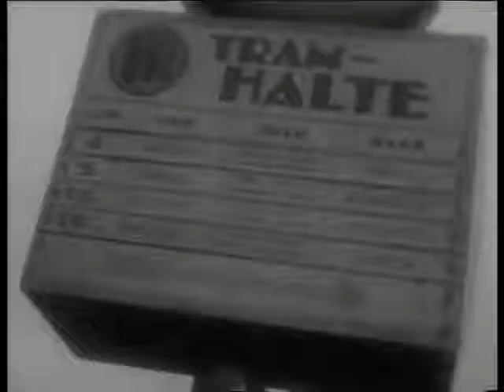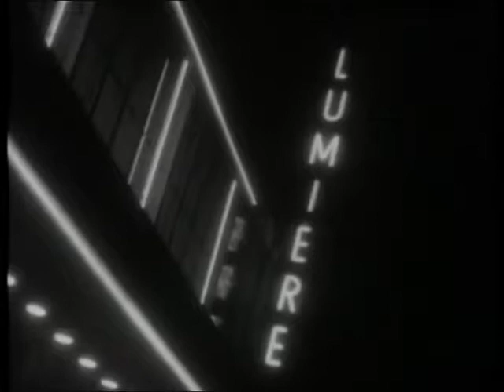Rotterdam 1955 Part 1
een mooi docu van rotterdam

met mies bouwman en kees brusse